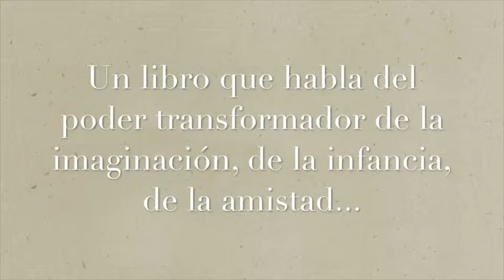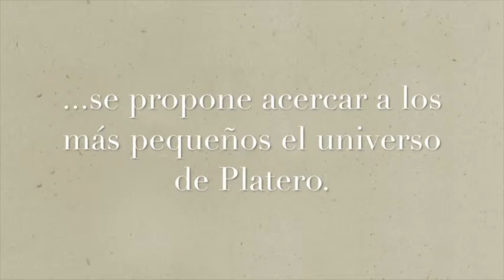La Historia de Platero